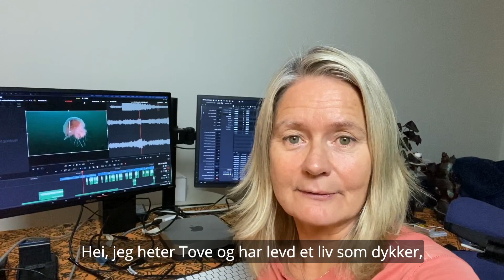Norway Underwater_NMUndervannsfilm_2021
This is my 4 minute contribution to the Norwegian national competition for underwater film (NM Undervannsfilm). I take you on a tour of the South West coast of Norway.